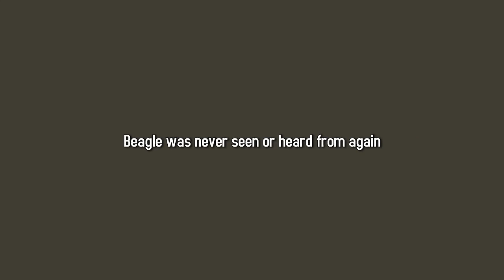ShackTac - Arma 2: Beagle's Breaking Point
People react to stress differently. Some people (not naming names) might find patrolling through cities filled with the living dead stressful. And that's OK. We're all friends here.

This was a co-op (vs AI) on the Zargabad terrain.